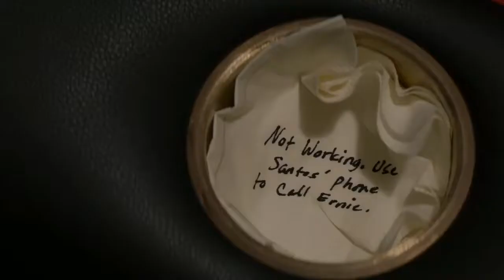NCIS Hawaii 1x11 Kate and Lucy part 8